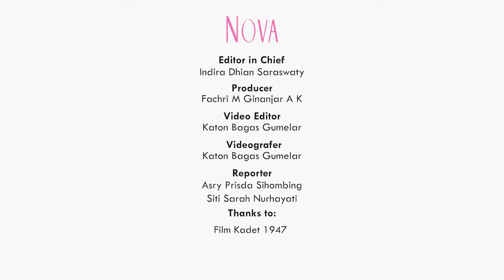Game Jawab Jujur bareng Bisma Kharisma, Fajar Nugra, Hardi Fadhillah, dan Givina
Gimana sih kalau Bisma Kharisma, Fajar Nugra, Hardi Fadhillah, dan Givina jujur-jujuran soal hidup mereka? Mulai dari ngakak nggak ada habisnya sampai nangis lo, di video ini.

EDITORIAL OFFICE

ADVERTISING